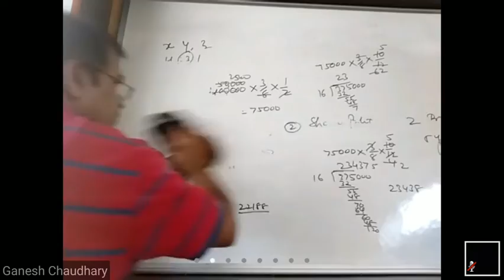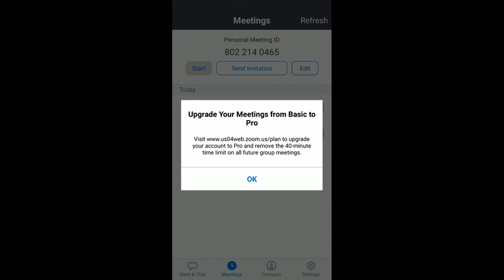Class xii 02 2906